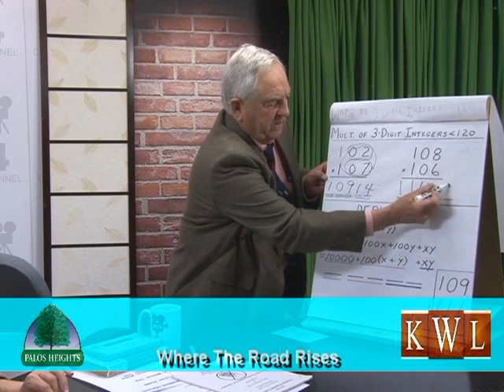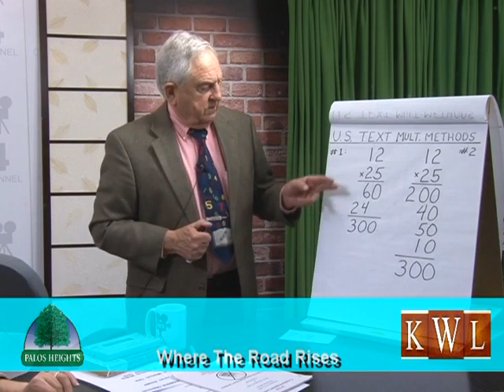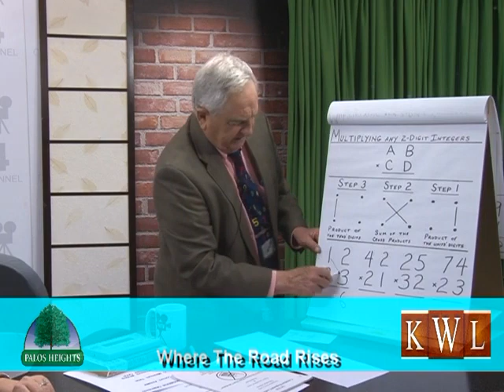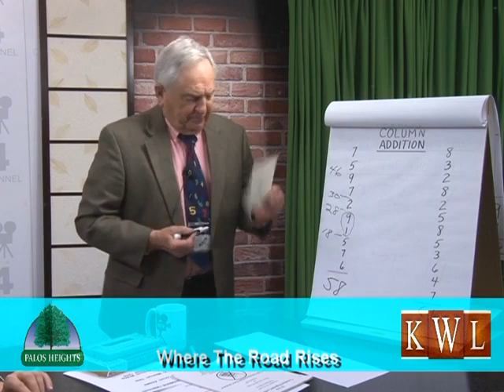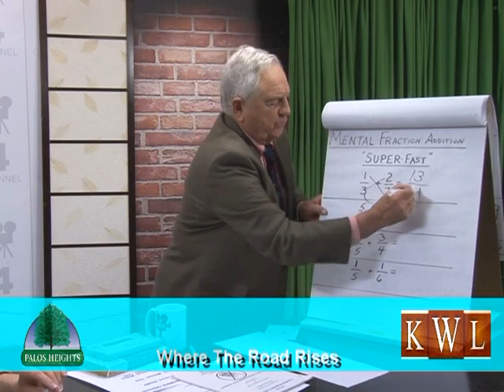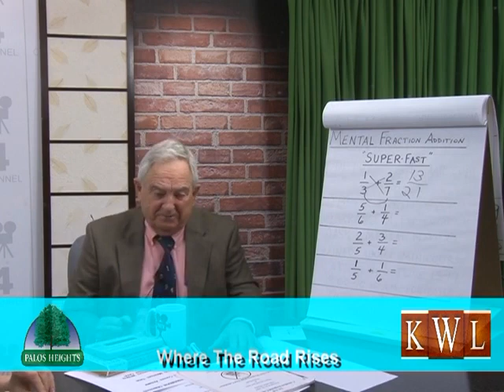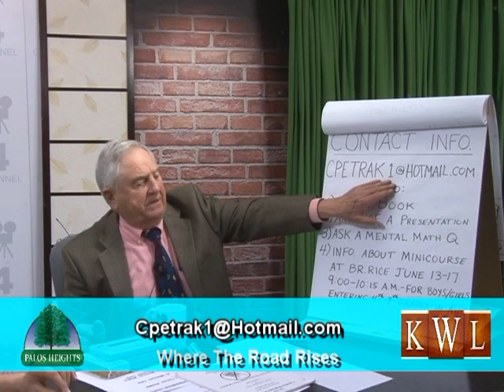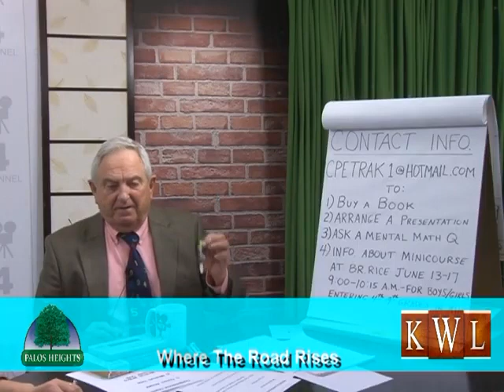wtrr Mastering Mental Math 04-20-2022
Eileen Kerlin Walsh, J.D. interviews Cliff Petrak, retired Brother Rice math teacher and author of Don't Slow Me Down With That Calculator, Your Guide to Mastering Mental Math.

11757 Southwest Highway, Palos Heights, IL 60463